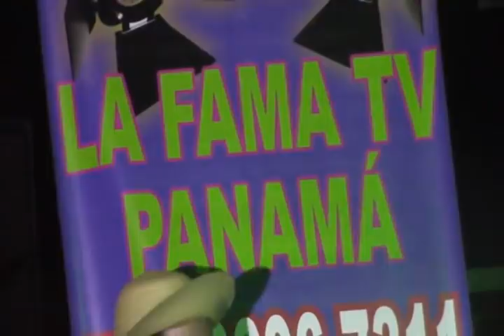CHAN GARCIA- ZACARIAS MARIN -ATANACIO OJO- BOHI TABASARA- POR LA FAMA TV .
LA FAMA TV  CON PUBLICIDAD